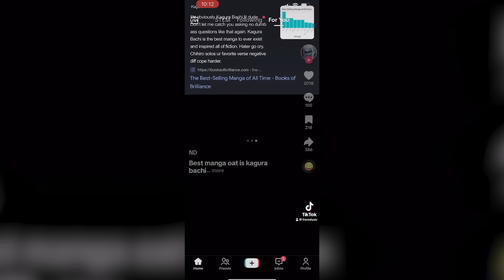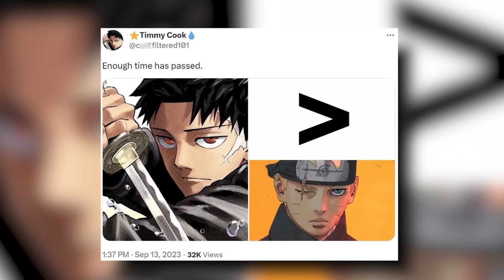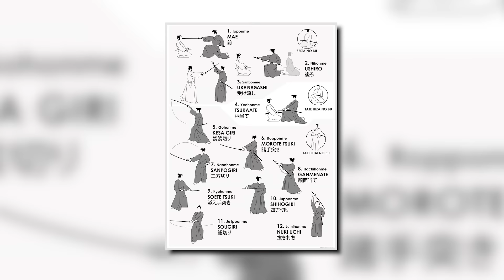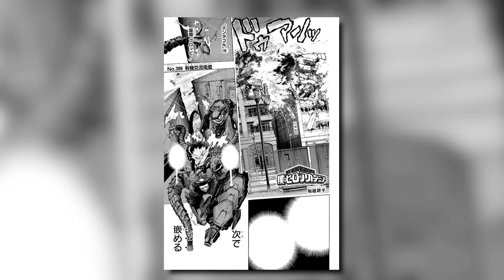Kagurabachi is ALREADY BETTER Than JJK